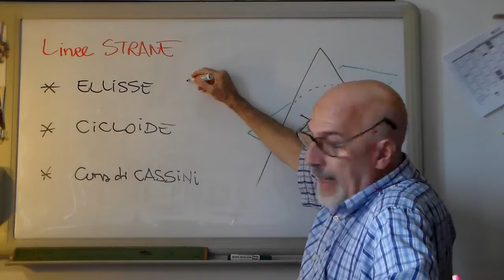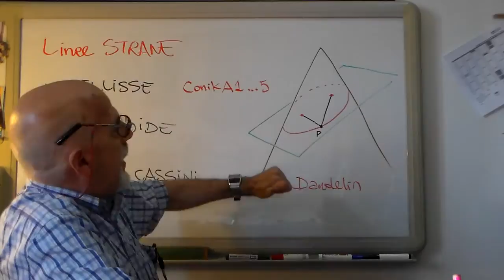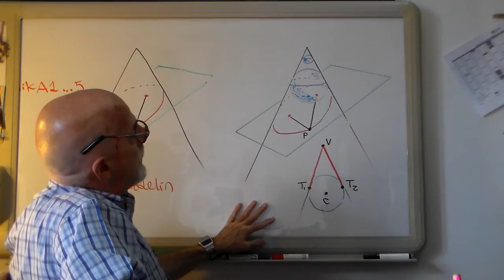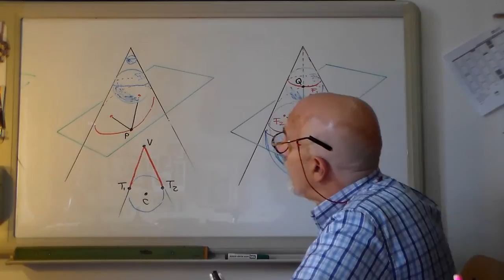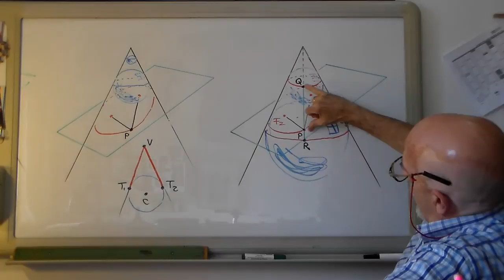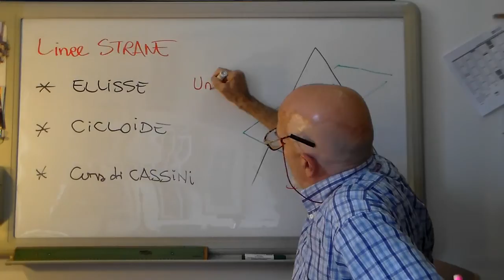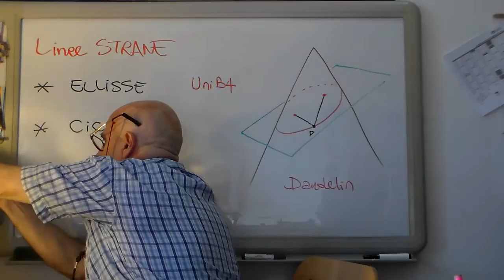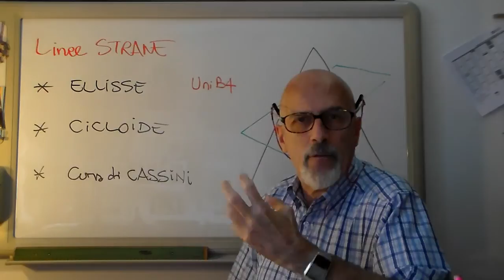Pi69-E1 - Linee Strane: ELLiSSE e Sfere di DANDELiN